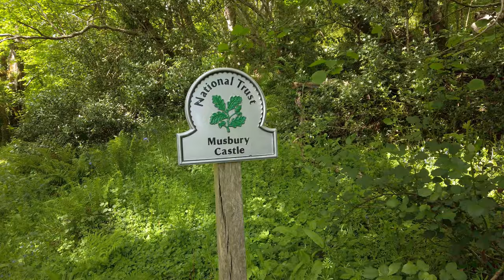Aerial view of Musbury Castle, Devon and the surrounding Axe Valley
We walked from the Higher Bruckland farm up to the Musbury Castle. It is an iron age hill fort so you want see any castle walls but you have stunning view of the Axe Valley from up there.
You can see Seaton and the Beer Head on the sea front.